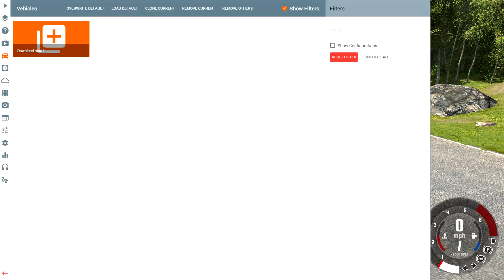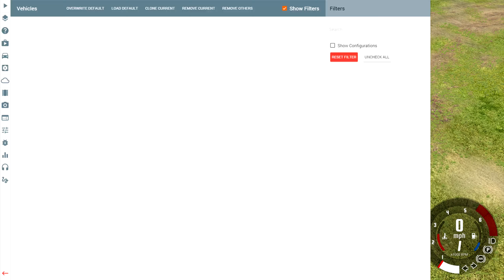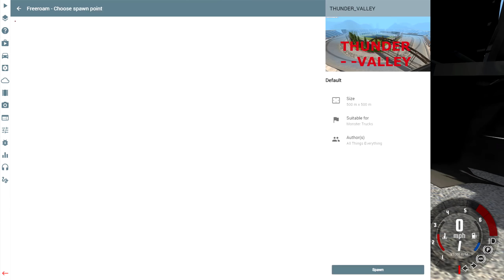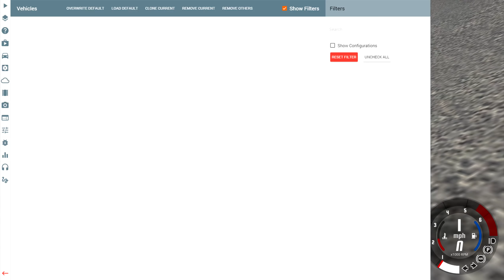BeamNG.drive - Late Model Stock Car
Race car! Not quite crashing like NASCAR, but close enough!